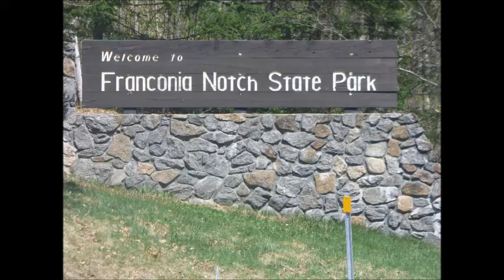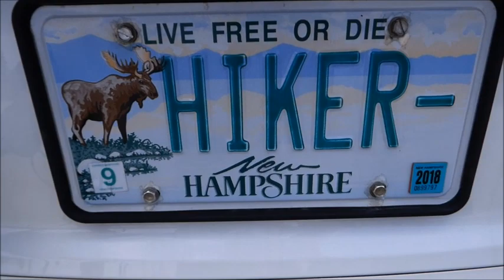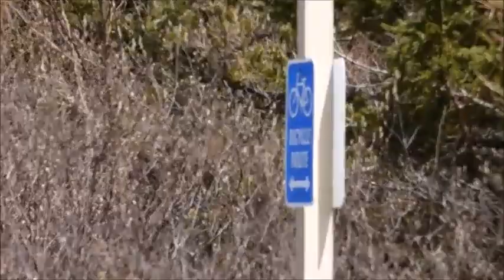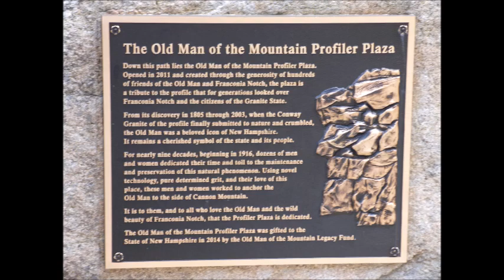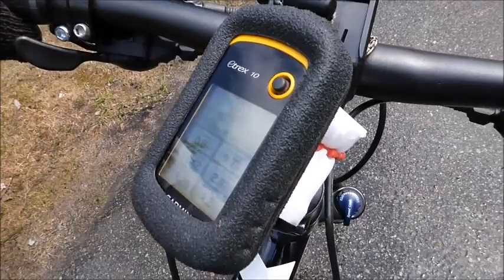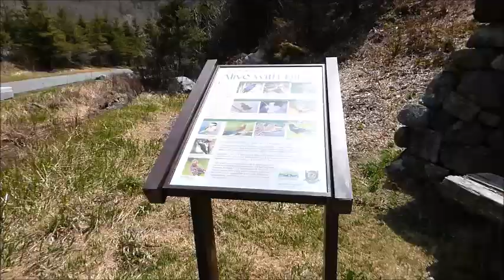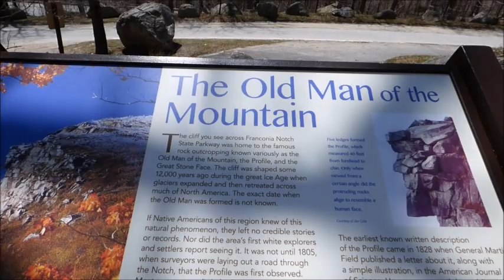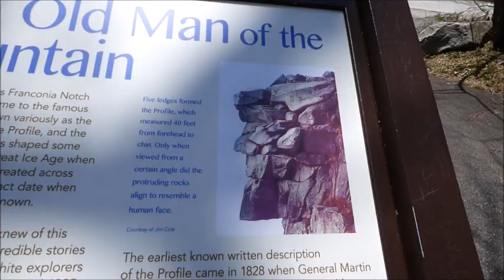North Franconia Notch, NH 5/10/18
~~~FIRST TIMER~~~
BIKE: Trek Hybrid D-3 (2018)
COLOR: Black
BRAKES: Air & Disc
GEARS: 27 Speed

Started at Cannon Mountains parking lot and went only a little bit. I'm a hiker that NEEDS a lot of practice biking, LOL! Seems like a lot of fun. And "I WILL" get the hang of biking ASAP!